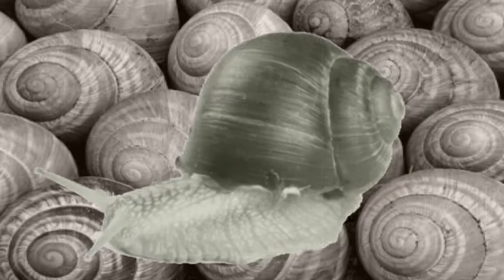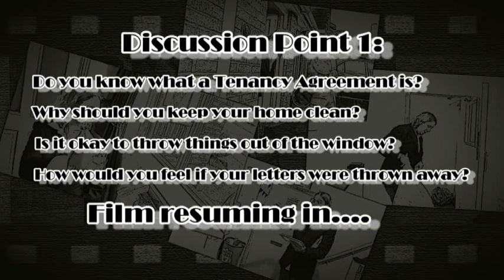Renting Your Home: Do's & Don'ts! (Sample 1)